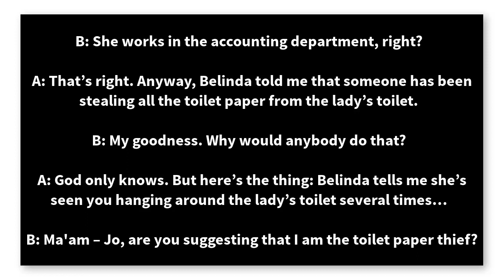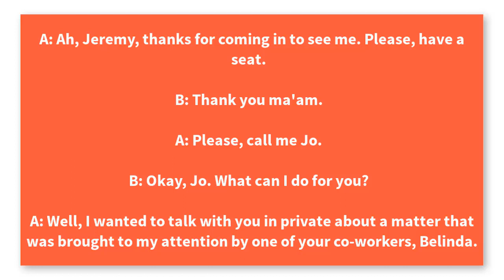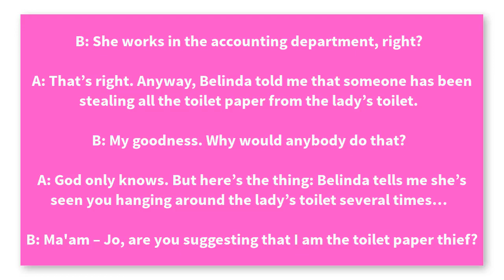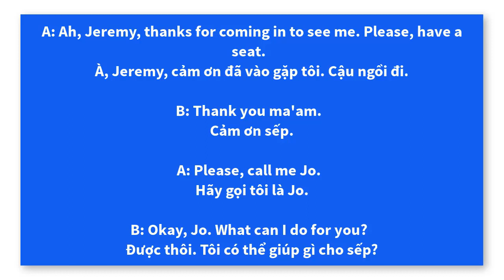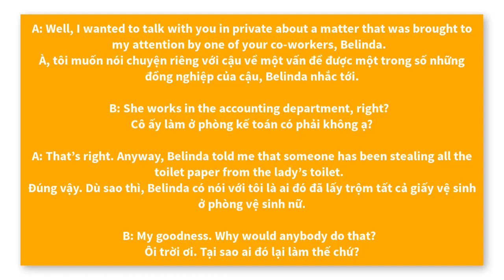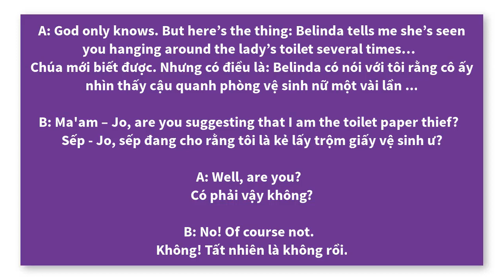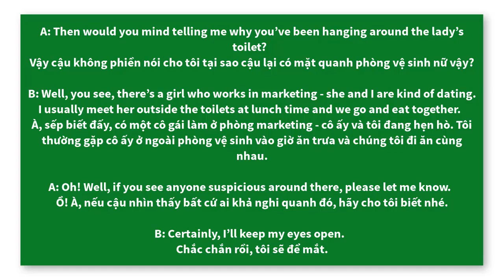Những tình huống giao tiếp tiếng anh cơ bản Hẹn Hò Trong Nhà Vệ Sinh